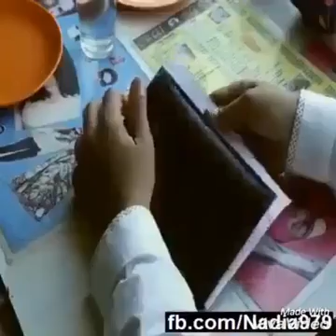Allah ka banda asa bhe hota han